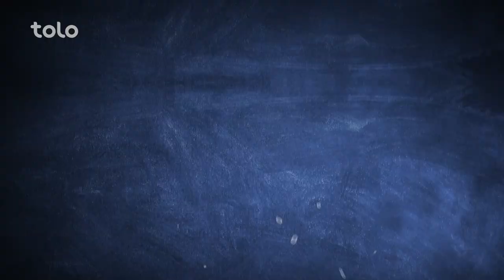Meat Bolani Recipe | طرز تهیه بولانی گوشت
دراین برنامه طرز تهیه بولانی گوشت، بولانی سمارق و بولانی کدوگک را به شما آموزش می‌دهیم.